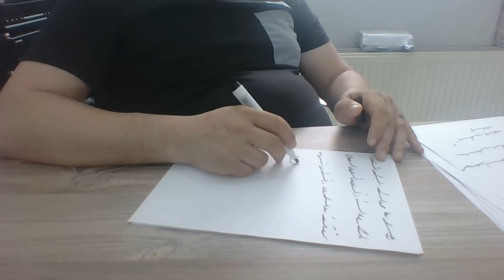Ercüment Hoca 0552 282 33 33 ücretsiz bakım Arnavutluk Kökes Fier Kısmet bağlama Tılsımı